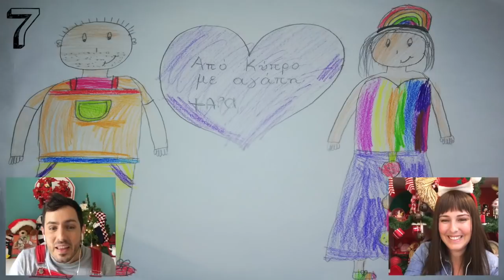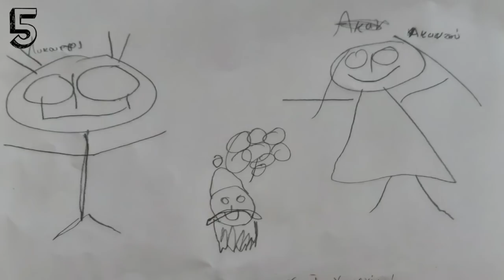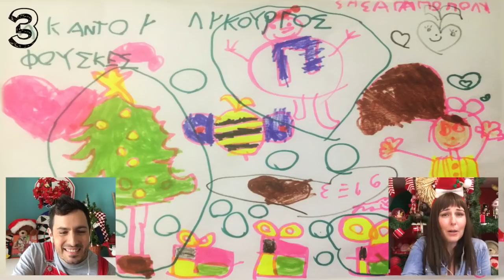AKATA MAKATA στο Σπίτι | Επεισόδιο #86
★ Για να μας στείλετε τις ζωγραφιές, τις κατασκευές και τα video σας μπείτε στο